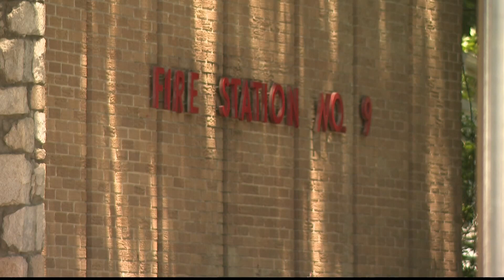Atlanta fire stations struggle with AC in record heat | Here's what the city expects to do to fix it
Fire stations need upgrades; voter-approved city bonds will target renovations.